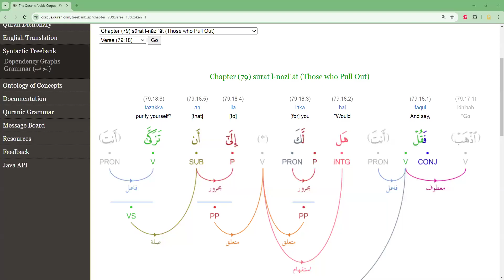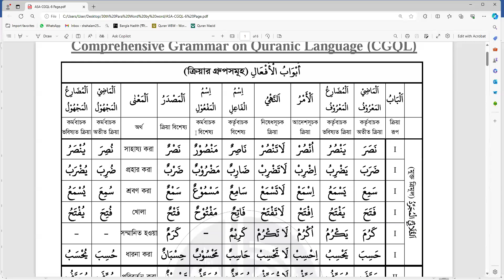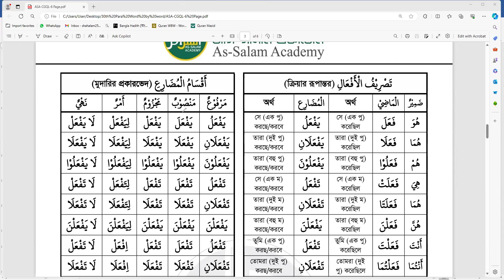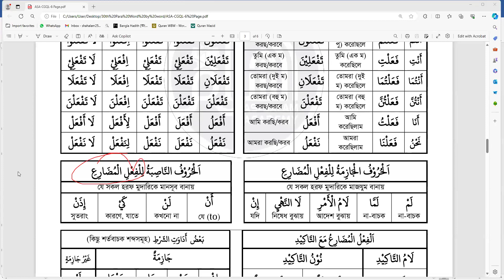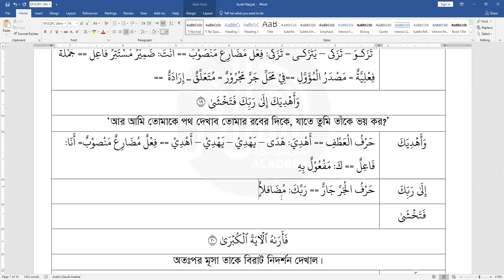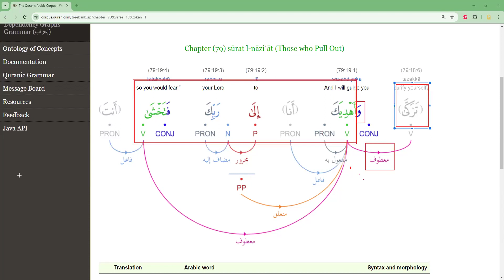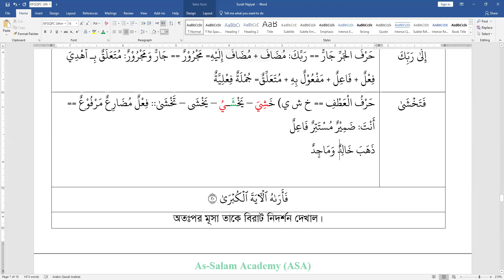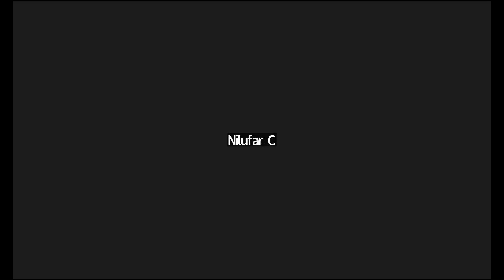ASA-30th Para Word by Word ।। Lec: 23 ।। Date: 01-05-24 Mufti Ismail Yaqub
Invitation for New Course on 30th Para Juz Amma Word by Word.
For the Course  Tuition Fee - Tk 800 per Month

Assalamu Alaikum. As-Salam Academy (ASA) invites you in a course:

1. Course Starts: 03 Jan 24, class every Sunday and Wednesday from 8-9 pm Bangladesh Time. 8 Class per month.
2. Details of the Course: প্রতিটি  সুরার শব্দের উৎপত্তিস্থল এবং অর্থ অনুধাবন।
3. Those who have some basic knowledge on Arabic Grammar/ attended CGQL can attend the course.
4. The Course will be conducted in Zoom and Class Recording in YouTube will be given.
5. Link to Join the WhatsApp Group for the Course
6. Instructor:
Mufti Ismail Yaqub, Dawra-e-Hadith, Al Ifta

Inviting you to join us. No worries for Tuition Fee. Those who can not afford tuition free can attend the course Free.